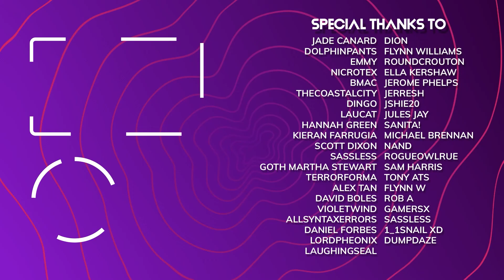A Moonless Knight | 'Werewolf By Night' Spoiler Cast | ETTO